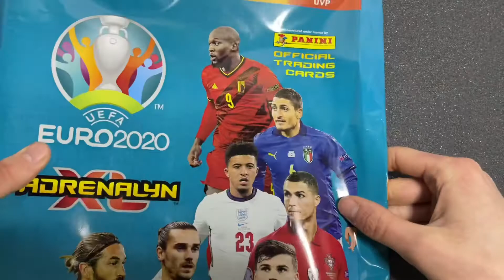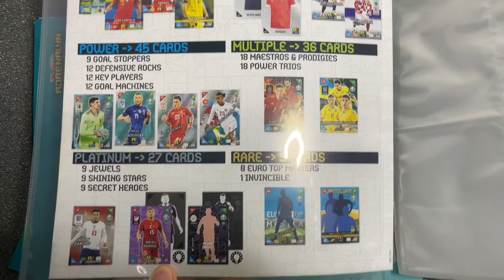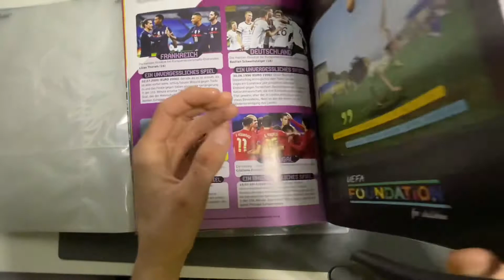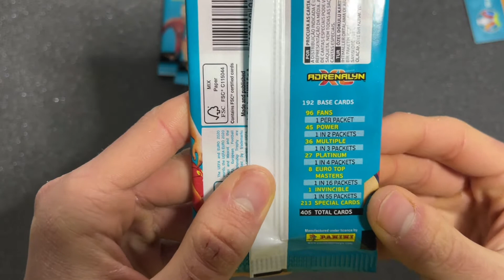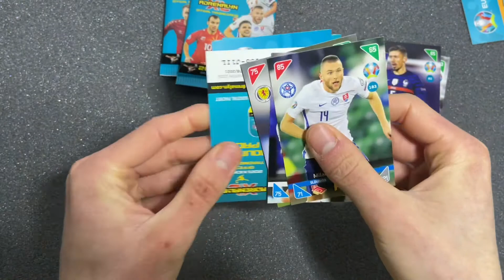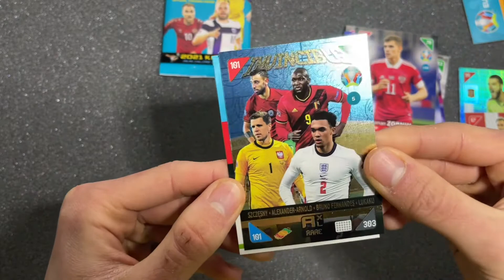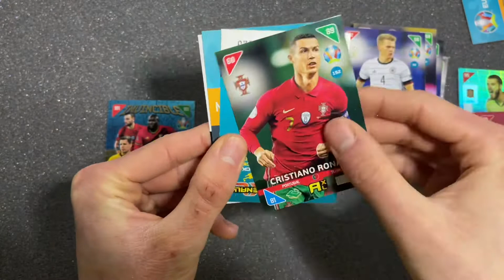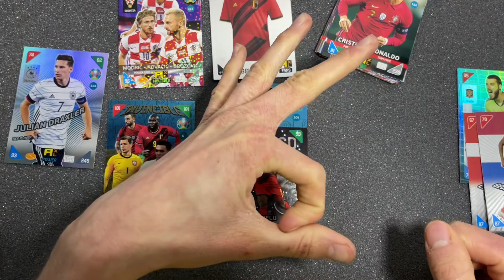Mega Starterpack Unboxing!! 🔥😱 EM 2021 Kick-Off!!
Moin Leute in diesem Video öffne ich für euch das Mega Starterpack von der neuen Adrenalyn XL Euro 2021 Kick-Off Edition!! 🔥😱 Viel Spaß 😉